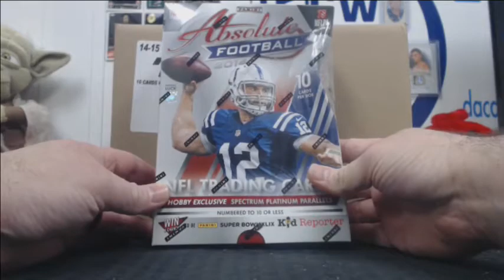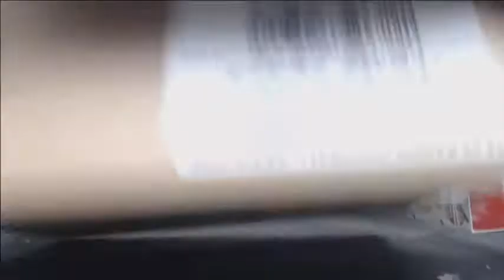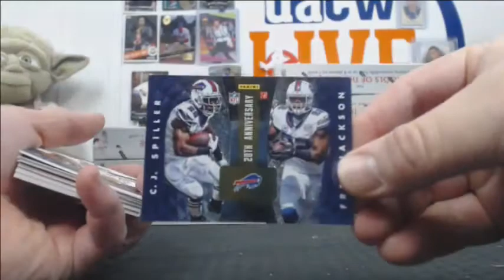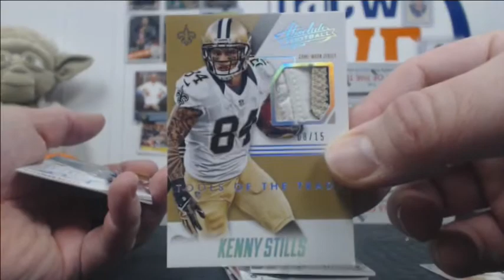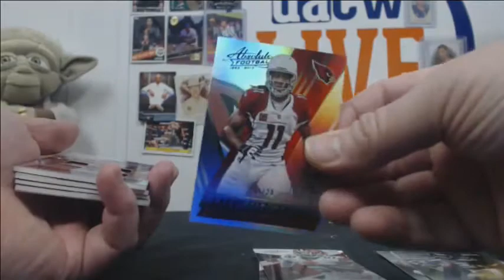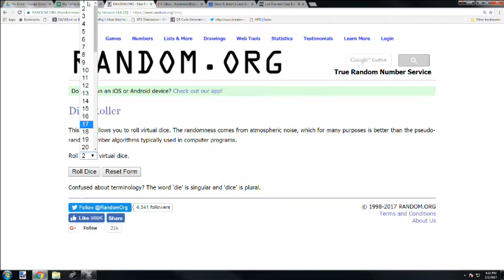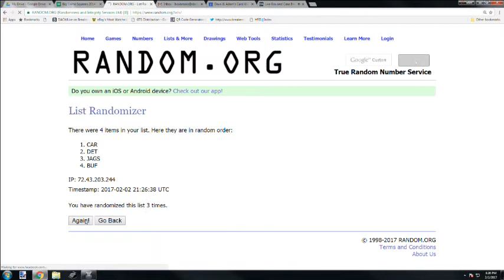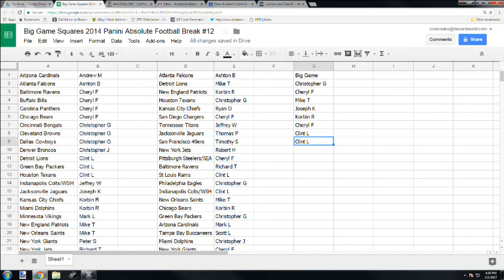Big Game Squares 2014 Panini Absolute Football Break #12